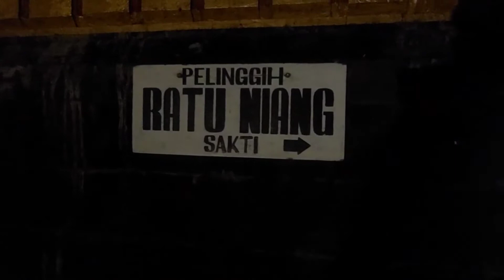Pura Melanting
Pura Melanting di Kabupaten Buleleng